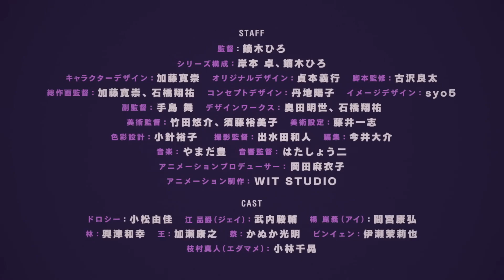GREAT PRETENEDER razbliuto PV 1 [ไข่เจียวDudding ฝึกพากย์ไทย]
Raven
Sanggy
 Peterbababoo
Minebossu
Bazaraki
เฮียเต๊ะ
EZlance

แปลบท - Bazaraki
Mix - Bazaraki